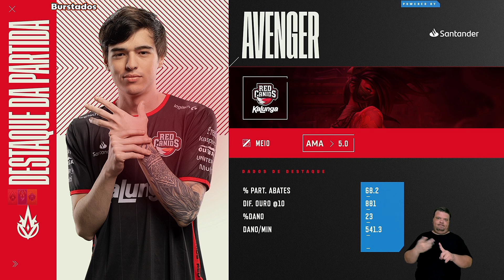RED vs LLL Melhores Momentos do Jogo | CBLOL 2023 1ª Etapa S3D1 Rodada 5 | RED Kalunga vs LOUD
CBLOL 2023 Primeira Etapa da Fase de Pontos da Semana 3 Dia 1 na Rodada 5 - Melhores Momentos do Jogo entre RED Kalunga vs LOUD

Doações PIX :
0836ac3a-fb5c-421c-a432-3bb3d180d1a8